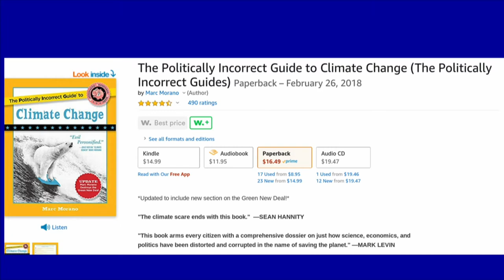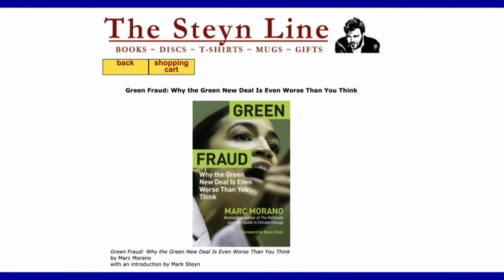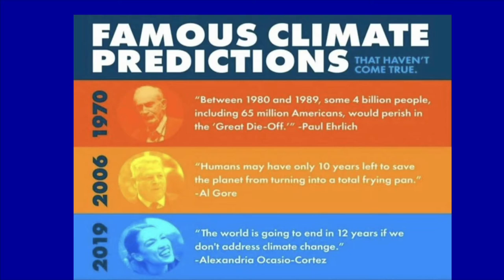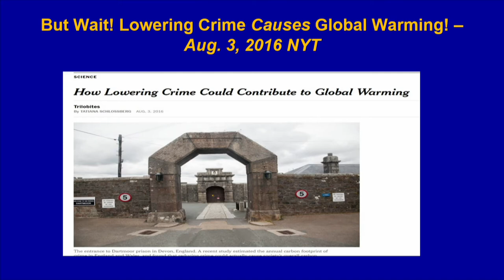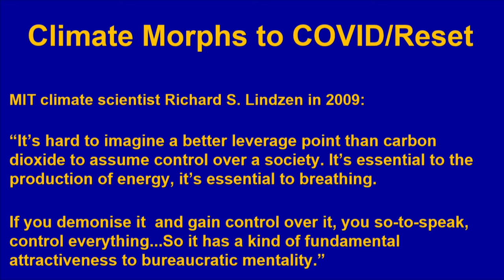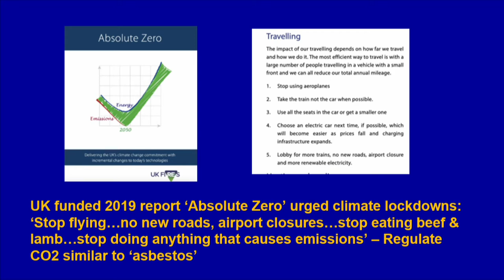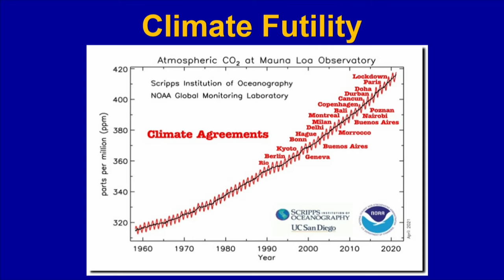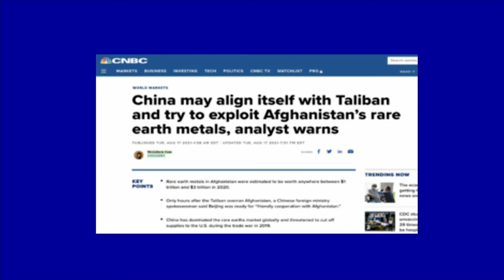Climate Hustle: The Green New Deal and the Rise of the Climate Monarchy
A presentation at the 2021 Steamboat Institute Freedom Conference On August 28, 2021 in Beaver Creek, Colorado featuring Marc Morano, Founder of Climate Depot; author of Green Fraud: Why the Green New Deal is Even Worse Than You Think, moderated by Carrie Sheffield, Tony Blankley Fellow

Follow The Steamboat Institute:

Our Mission:

The Steamboat Institute promotes America's first principles and inspires active involvement in the defense of liberty. We stand for the following five founding principles:
1) Limited government
2) Limited taxes and fiscal responsibility
3) Free market capitalism
4) Strong national defense
5) Individual rights and responsibilities

The Steamboat Institute is an educational organization recognized as tax-exempt under Section 501(c)(3) of the Internal Revenue Code–and we are here to educate. We are here to help provide tools, information, and inspiration to those who hold the Founding Principles of the nation dear.